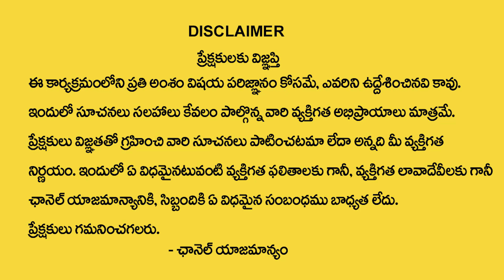Pradeep Joshi : ఆరుద్ర నక్షత్రం Ardra Nakshatra 2024 - 2025 Characteristics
Watch►Pradeep Joshi : ఆరుద్ర నక్షత్రం Ardra Nakshatra 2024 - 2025 Characteristics| @SumanTVAbhishekam